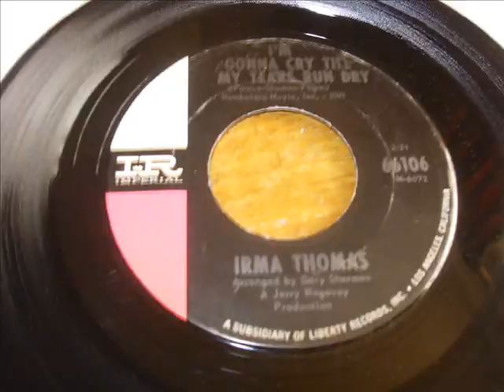Irma Thomas - I'm Gonna Cry Till My Tears Run Dry -Imperial.wmv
Stunning side from Irma Thomas ...